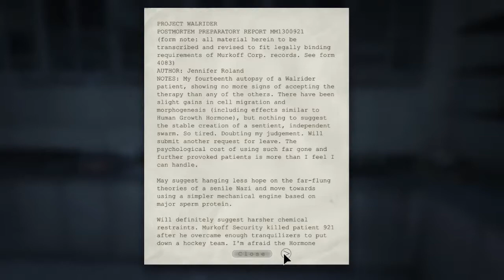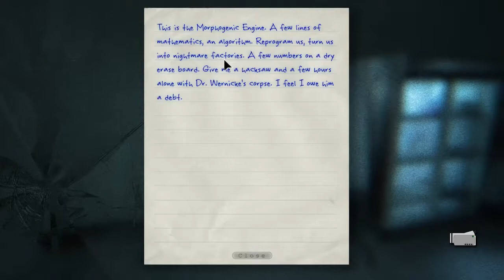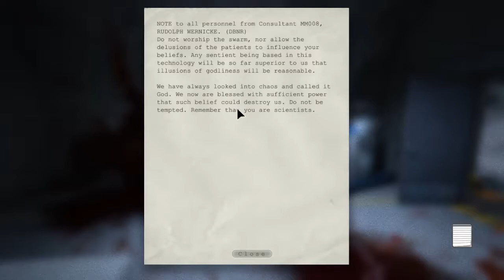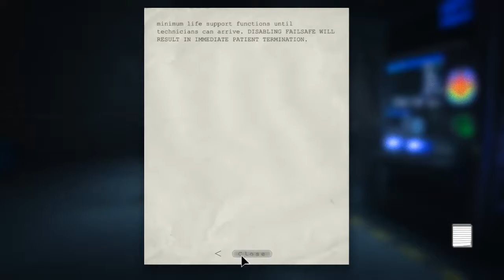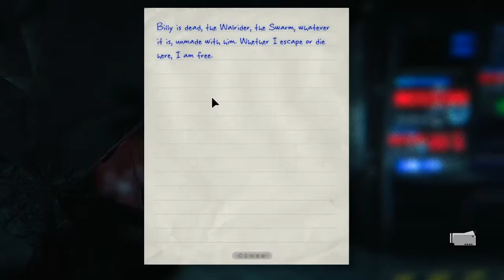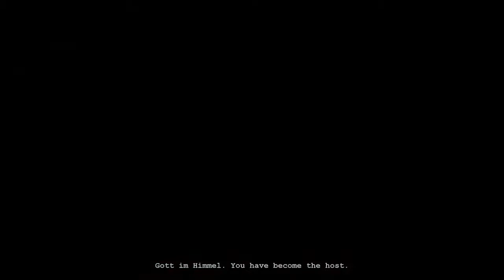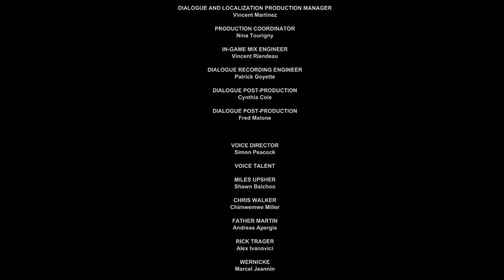INVITE THE WALRIDER | Outlast | part 11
'Ello, kindred assholes!
Here it is... the conclusion to the madness of Mount Massive Asylum? Am I a fan of sexist jokes? Did Capt. Fugly put a tracking dart in my ass? Is the combination of Mexican and Indian food fatal?